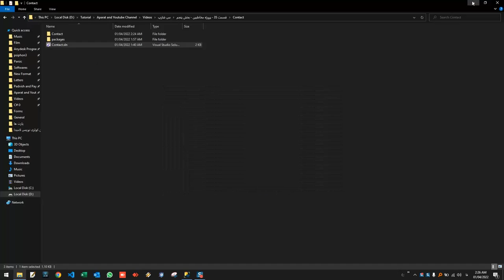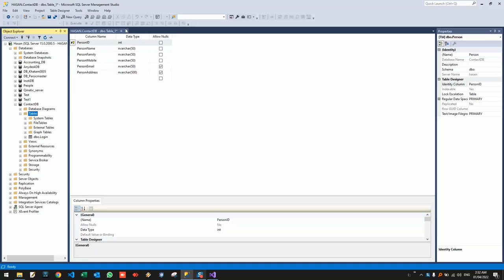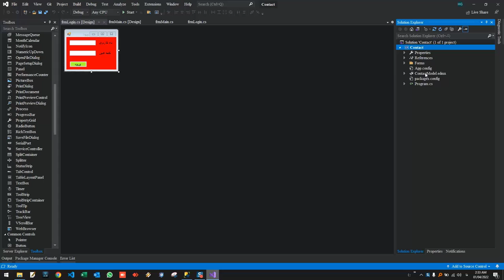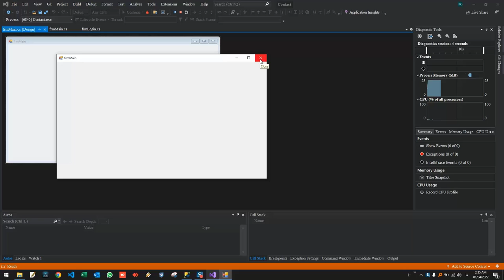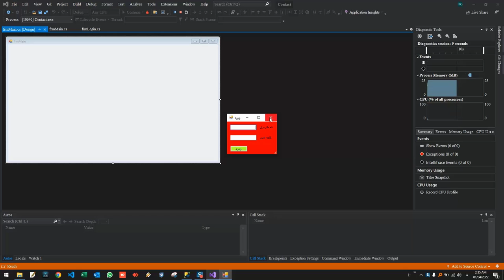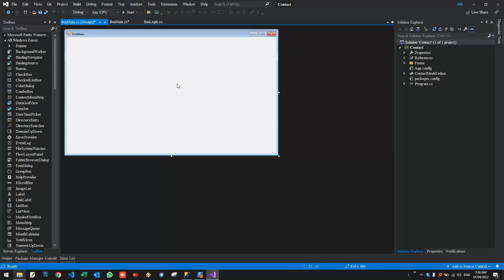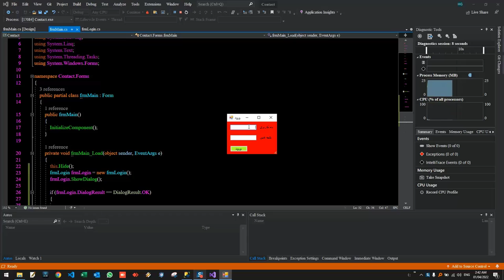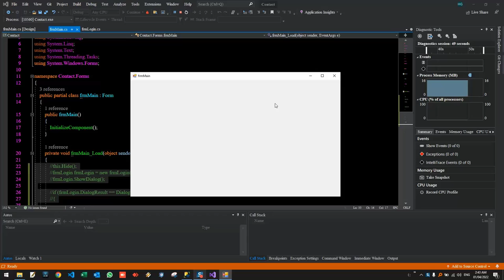قسمت 35 - پروژه مخاطبین - (Part 35 - Contact Project)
قسمت سی و پنجم از آموزش زبان برنامه نویسی سی شارپ (C) - پروژه مخاطبین در سی شارپ - بخش پنجم
Thirty Fifth Part of C Sharp (C#) Programming Language -  Contact Project in C Sharp - Fifth Section